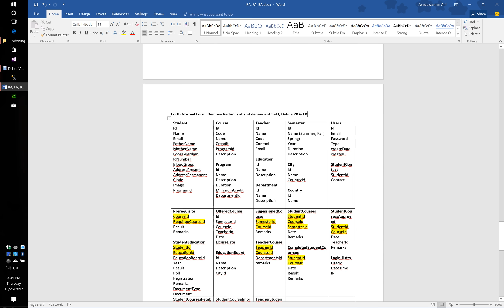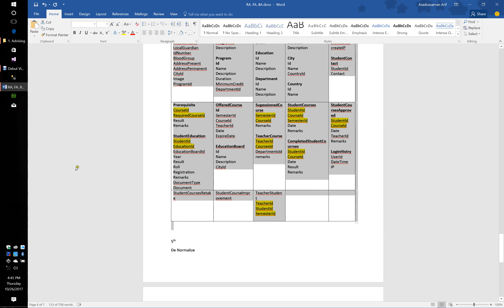LICT Dot Net Course Bangla Class 011 Episode1